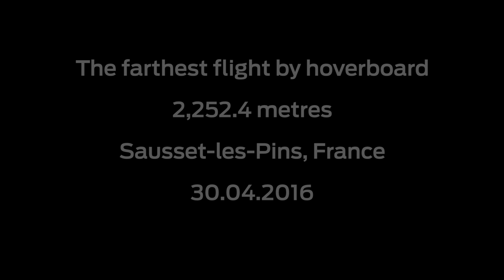Flyboard® Air Farthest flight by hoverboard (achieved on 30th April 2016 by Franky Zapata)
Franky Zapata sets new farthest hoverboard flight record with his prototype Flyboard® Air